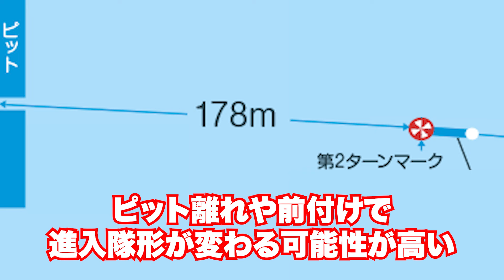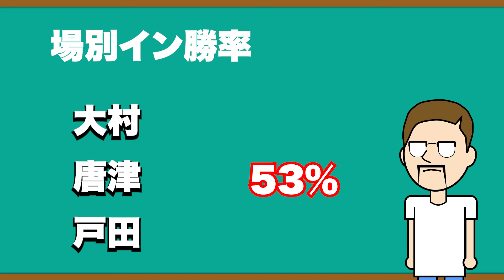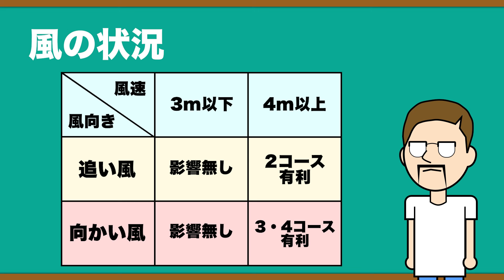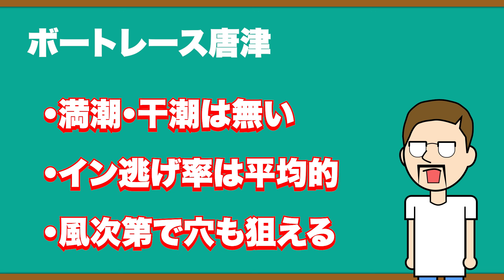ボートレース・競艇：SGグランドチャンピオン開幕！予想に役立つ場の特徴まとめ・唐津(からつ)編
競艇場の特徴　唐津編

全国24場あるボートレース場の特徴をまとめて見ました。
足りていない情報があればコメント欄で教えて下さい。